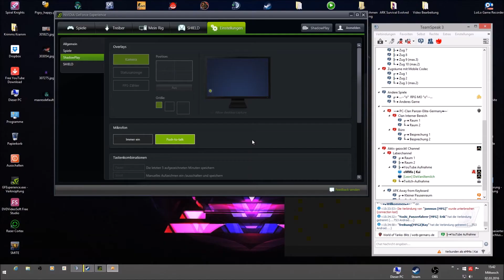Lost in Creativerse | DER IST GEFÄHRLICH..?! | E01 | Gameplay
► Lost in Creativerse [ Gameplay ] Let's Test